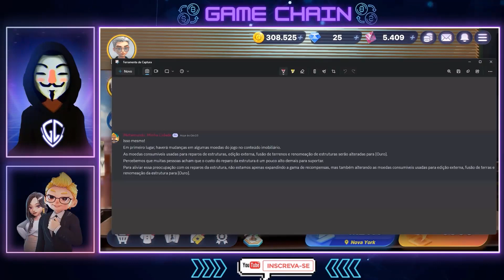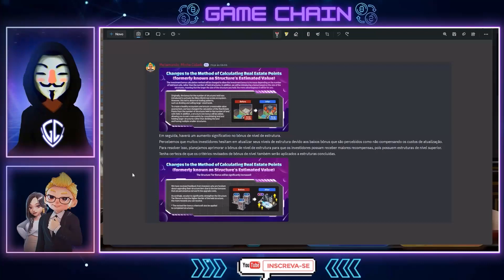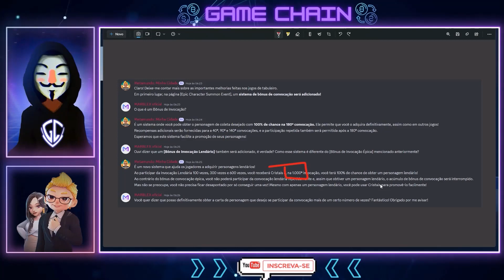META WORLD MY CITY A MAIOR ATUALIZAÇÃO QUE VAI ACONTECER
🛑 NÃO CLIQUE 🛑

Conteudo sobre:
💸 NFTs Game
💎Jogos nfts
🔮Game Defi